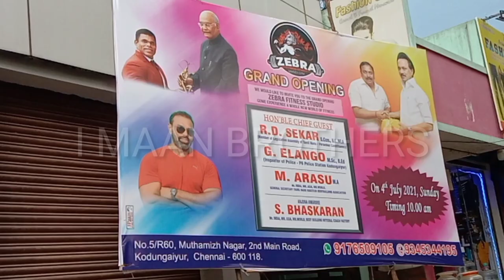Grand Gym opening promo | I maan brothers| zebra Gym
Gym opening ceremony promo